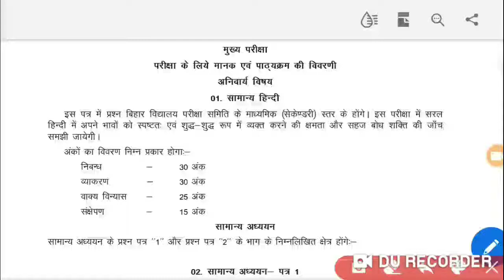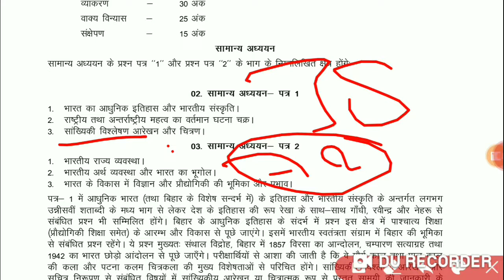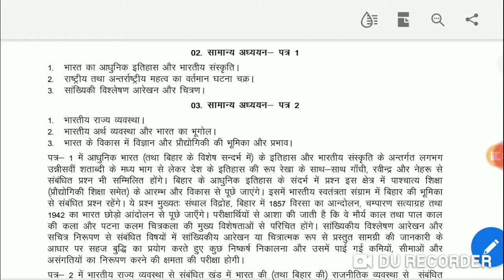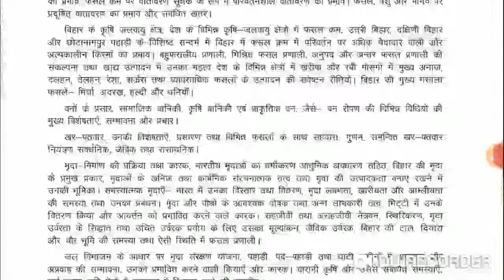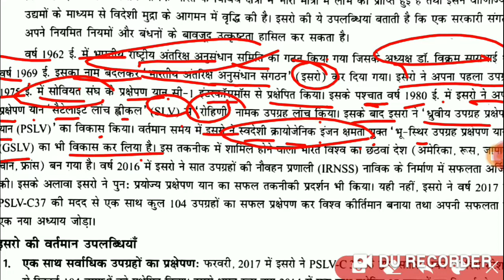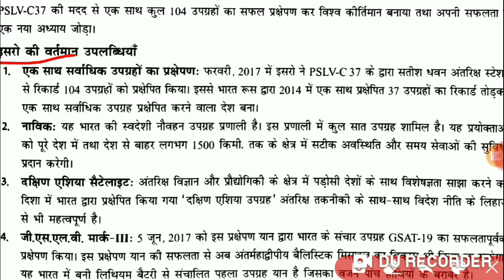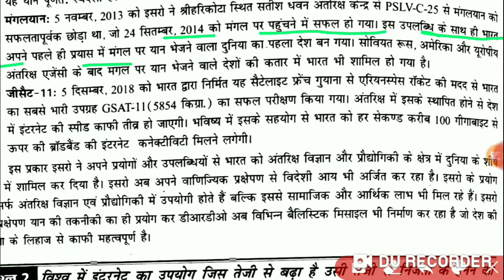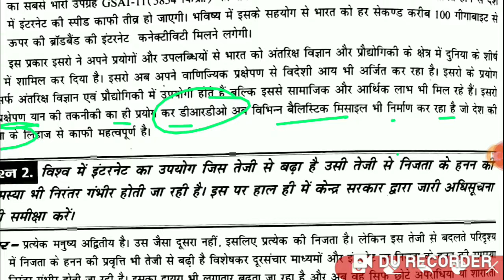Target BPSC Main Exam part-1 Model questions and answers